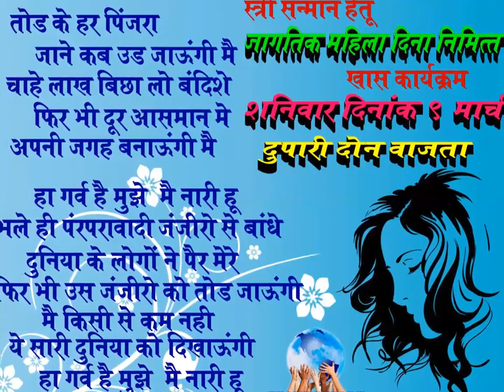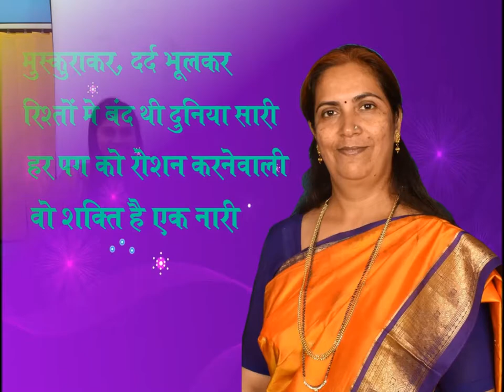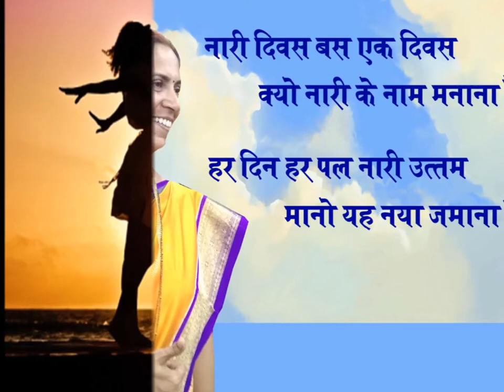womasday9march19 promo video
womens day promo video 2019